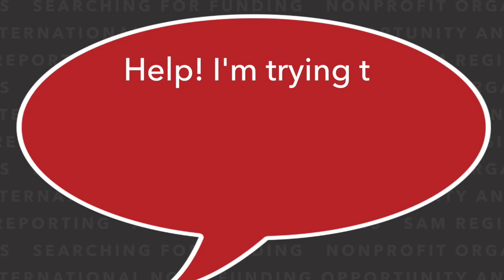Grants.gov Community Discussion Forum [Promo]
Anyone who is new to federal grants may feel overwhelmed by the complex forms and the prospect of managing and reporting on the use of federal award funds. Wouldn’t it be nice if there was a place to ask questions and have them answered by more seasoned federal grants pros?

Good news: There is – in the Grants.gov Community Discussion Forum. In June, Grants.gov added the discussion forum (login required) so that applicants, grantors and others with a Grants.gov account have a place to gather online, ask questions, and share resources.